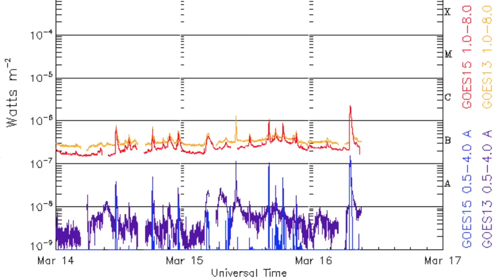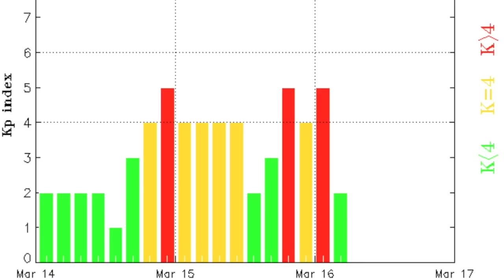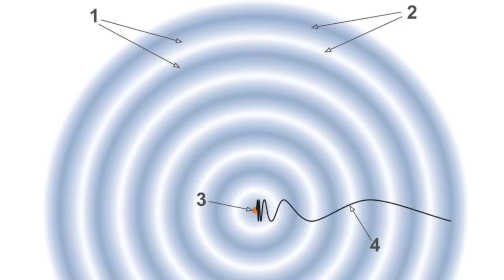Sun/Earth are Active, Standing Wave Planets | S0 News Mar.16.2016